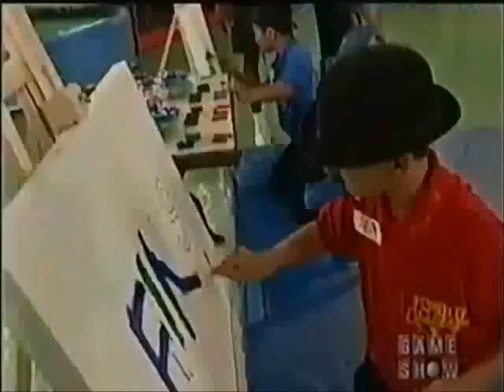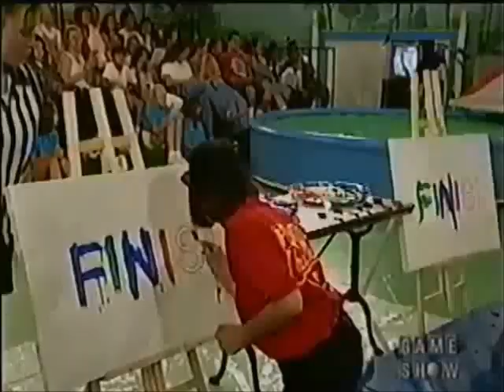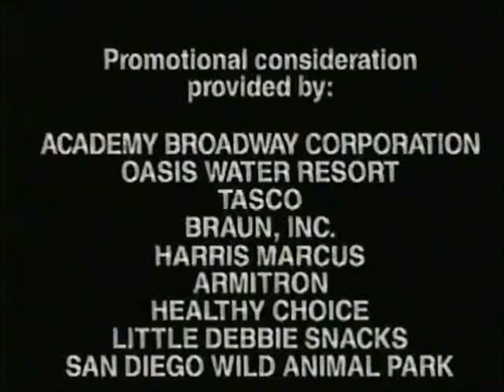Family Challenge Falcioni vs. Bidar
Here's an episode of Family Challenge. It's The Falcioni's in Red vs. The Bidar's in Blue.
Big Machine Laundry Hang
Hoop Skirt Helium Balloons
Tongue Twisters With John Moschitta
Toulouse Lautrec Relay
Musical Pies
Car Park Crawl